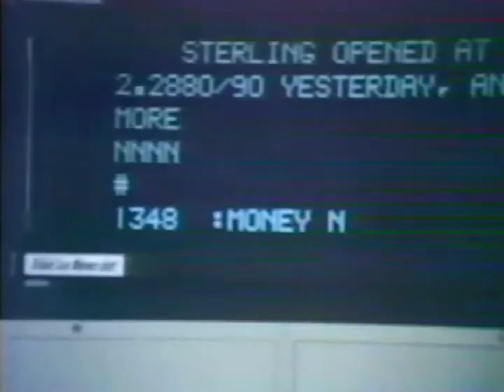Cinematic Sequences: Burn Out (Music Video)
From the album "Unattended Subdepartment".